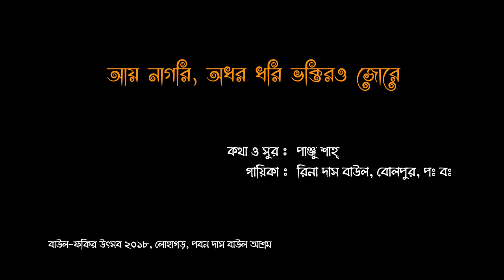RINA DAS BAUL | Aye Nagori Odhor Dhori আয় নাগরি অধর ধরি | Panju Shah Song | Hok Folk Studio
Panju Shah Song | Aye Nagori Odhor Dhori আয় নাগরি অধর ধরি | RINA DAS BAUL | Hok Folk Studio
This is an experimental project with live audio and video taking with no prior technical arrangements. I tried not to inturrupt the feel during singing/performing of the artist/talent and tried to confine the real soulful essence.
Panju Shah:
Shah, Panju (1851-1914) poet and mystic, born in jhenaidah. He had no formal schooling, but learned by himself Bangla, Arabic, and Persian. He was attracted to both Hindu and Muslim devotional songs such as kirtan and Gari gan. He became a disciple of Hiraztullah and composed about three hundred songs in the sufi vein. Sahe Iske Sadeki Gouhar (1890) is influenced by sufism. His son, Khandaker Rafiquddin, included some of Panju Shah's songs in his book Bhavsabgit. Khandaker Reazul Huq also included more than two hundred of his songs in his book, Marami Kavi Pavju Shah. Panju Shah was a humanist. In one of his songs he declares, 'All human beings have the same mind, however different their activities' (Manuser Karan manus bhinna nay ore man). Panju Shah died at Harishpur.
Song : Aye Nagori Odhor Dhori / আয় নাগরি অধর ধরি
Lyrics & Tune : Fakir Panju Shah
Singer : Rina Das Baul, Bolpur, West Bengal
Special Thanks & Acknowledgement :- Rina Das Baul, Paban das Baul, Mimlu Sen, & Intaj Ali (Coordinator).
CHECK OUT OTHER SONGS

© All Rights are Exclusively Reserved by Hok Folk Studio